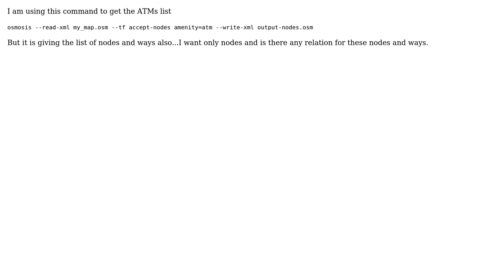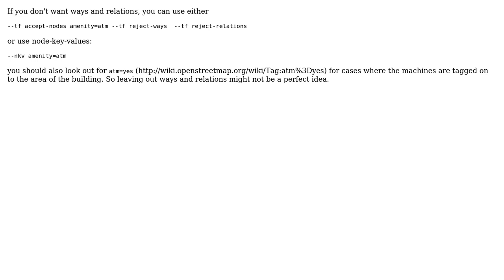GIS: How to retrieve ATMs List from OSM?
With thanks & praise to God, and with thanks to the many people who have made this project possible! You are responsible for your own actions.